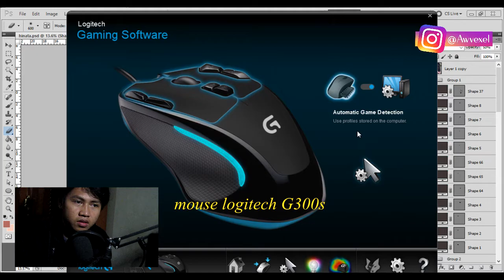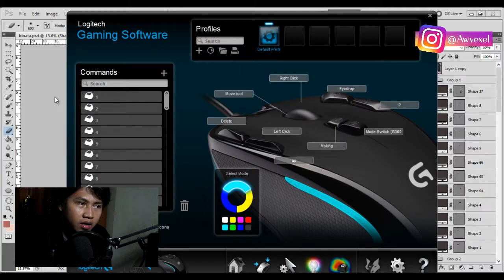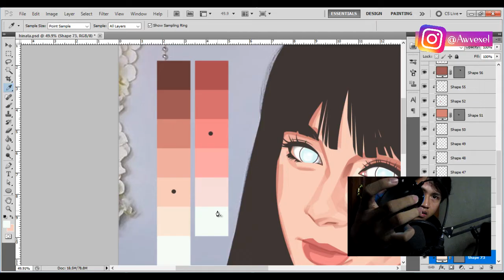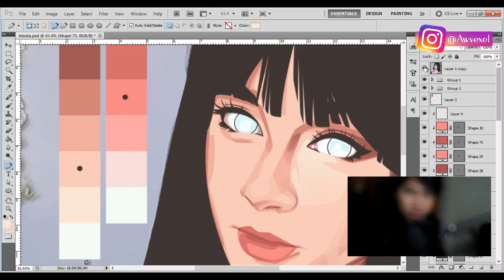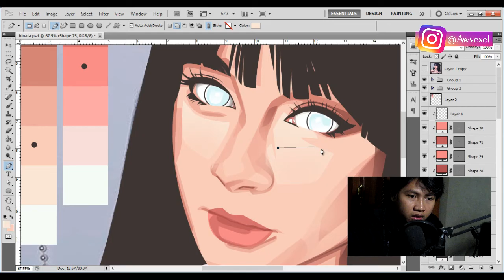TIPS NGEDIT VECTOR x VEXEL CEPAT DENGAN MOUSE MACRO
Saya menggunakan mouse logitech g300s
Menjelaskan 2 script macro
- eyedrop
- masking